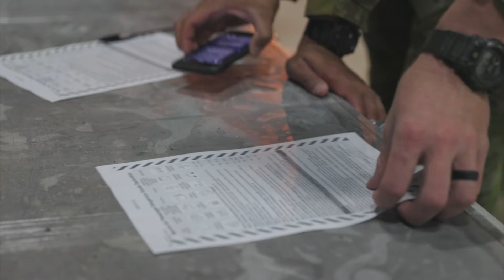Additional support for COVID Assist in W.A.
An additional 100 soldiers from Townsville's 3rd Brigade deployed on Operation COVID-19 Assist on Thursday 1 October 2020.

Departing from RAAF Base Townsville, the soldiers, drawn from the 1st Battalion, The Royal Australian Regiment, and the 3rd Combat Signal Regiment, will provide support to government and civilian agencies in Western Australia with quarantine compliance monitoring tasks.

This is a continuation of ADF support to government and civilian agencies, and 3 Brigade will remain postured to provide additional support as required.

V20203111